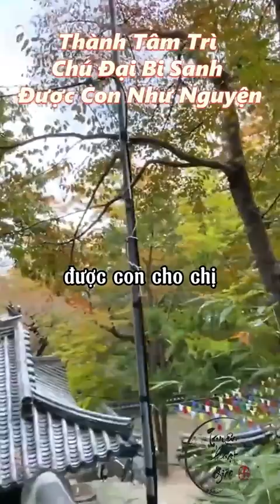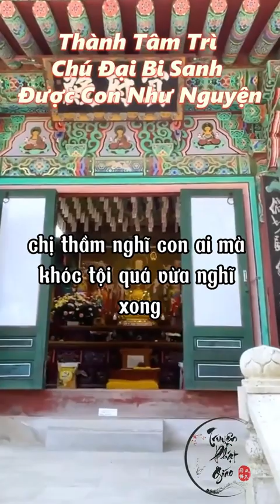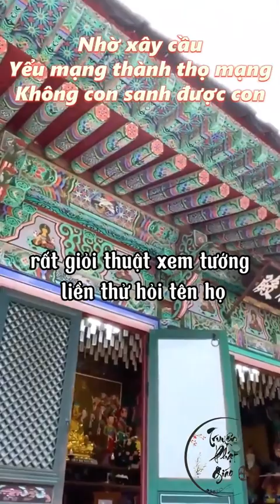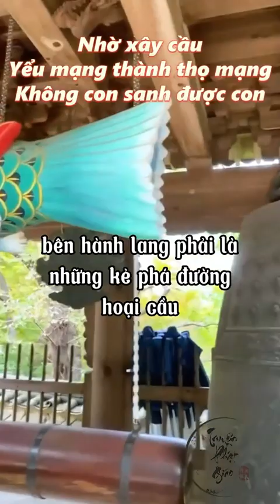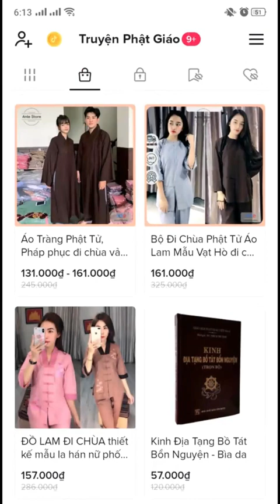Trì chú Đại Bi được con như nguyện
Chào các bạn! Dấu Chân Phật - Official  là kênh YouTube được lập ra với thiện ý sưu tầm và chuyển âm những câu chuyện, điển tích trong Phật môn, từ đó người nghe sẽ rút ra những bài học bổ ích cho mình. Trọng tâm nội dung của kênh là những mẩu chuyện về nhân quả, nghiệp báo, những bạn nào là Phật tử hay là người mộ đạo có thể tìm kiếm những nội dung về điển tích nhà Phật qua kênh  nhé. Nam Mô A Di Đà Phật! Xin chân thành cảm ơn các bạn!

👉 Đăng ký kênh để theo dõi thêm những video hay và hấp dẫn, đừng quên bấm dấu LIKE và nhấn chuông 🔔 nhận thông báo khi Dấu Chân Phật - Official  ra video mới nhé!
Tiểu sử
©  Sưu tầm & Biên Soạn : Trần Phát Linh
© Bản Quyền Thuộc Về : Trần Phát Linh - Dấu Chân Phật Official
© Copyright byDấu Chân Phật - Official - Do Not Reup!